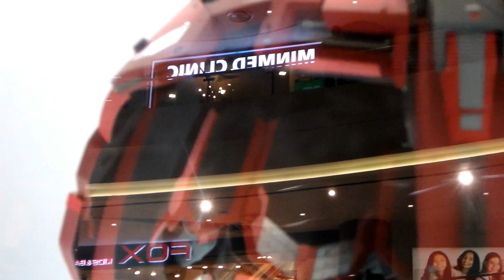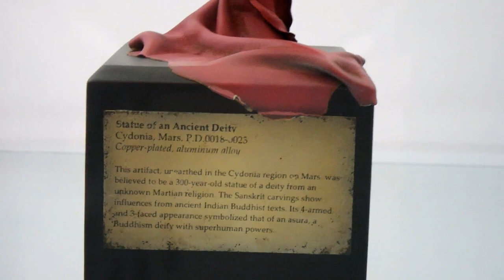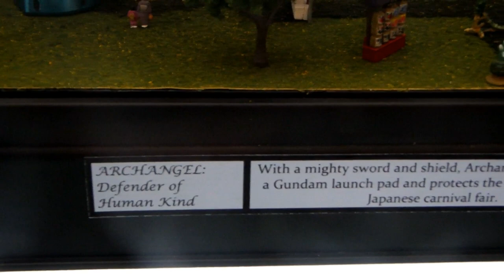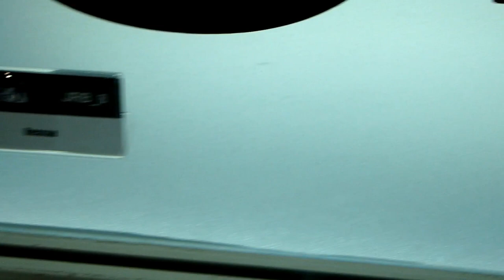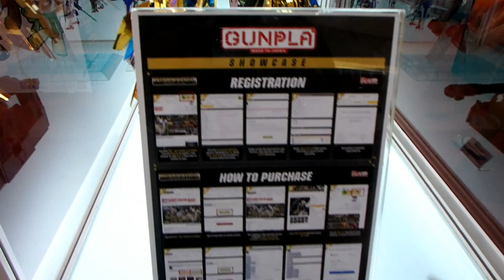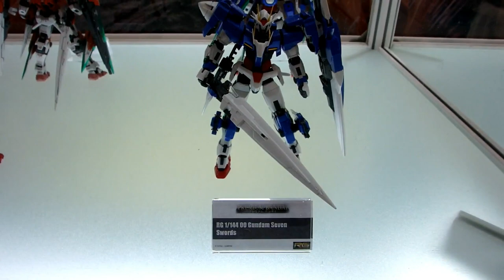GBWC 2017 entries for Singapore